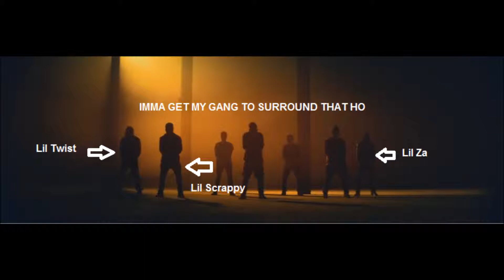Justin Bieber - Confident. ALL THE EPIC FAILS IN 50 SECONDS.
Justin has some explaining to do, yo!

His video Confident is full of fails. Check them out here.